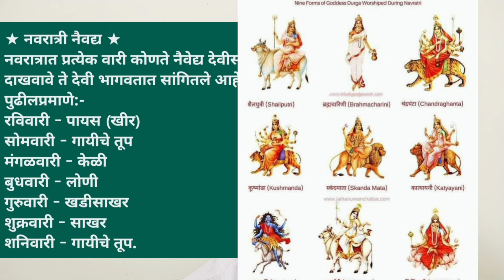नवरात्रातमधे रोज घटमाळी कोणती घालवी आणि रोज नऊ दिवस वेगवेगळे नैवेद्य कोणते दाखवावे संपूर्ण माहिती